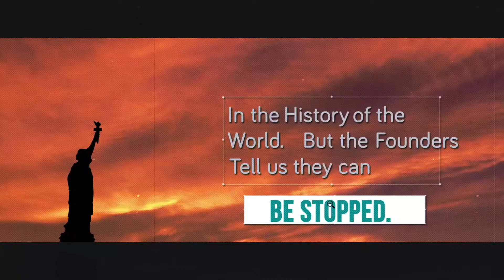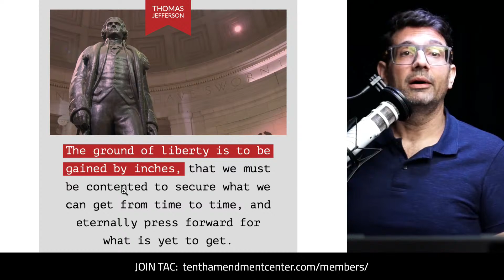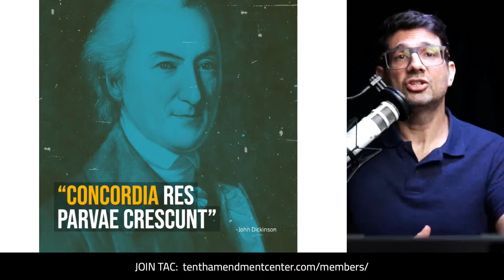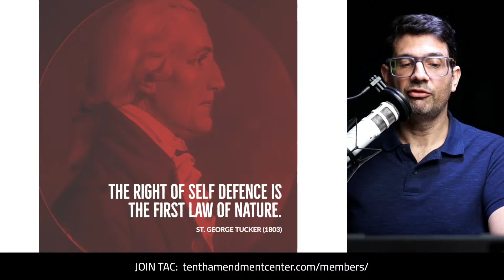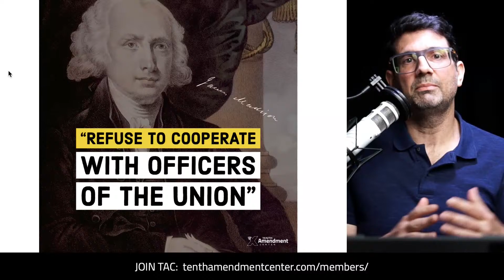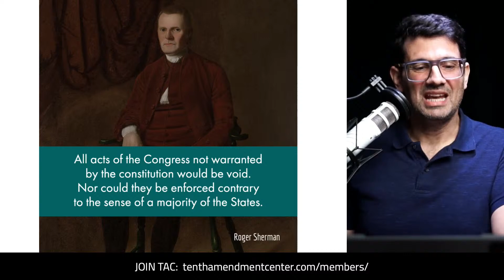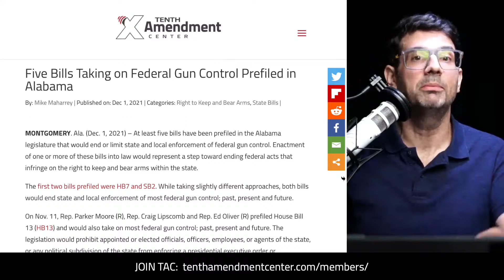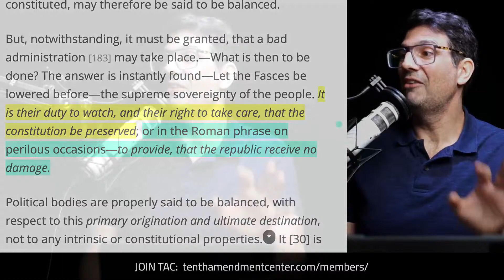4 Essential Steps to Nullify Federal Gun Control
All gun control is a violation of your natural right to keep and bear arms. But the ATF and their partners in local law enforcement aren’t going to stop themselves. When it comes to violations from the federal government, it takes sound strategy - and a lot of fortitude and perseverance on the part of the people.

Path to Liberty: January 6, 2022